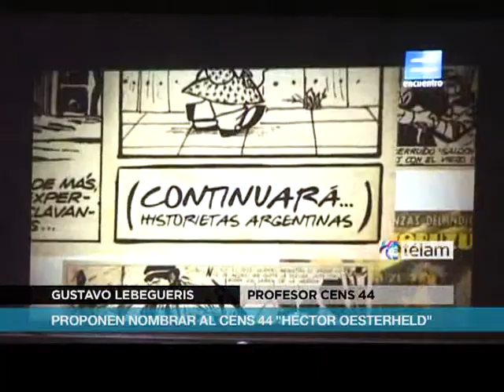El CENS 44 realizó la propuesta de llamar al centro "Héctor Oesterheld"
El día 4 de septiembre el CENS 44 conmemoró el Día Nacional de la Historieta y presentó el proyecto de la imposición del nombre Héctor Germán Oesterheld al centro educativo.  Participó del evento el reconocido guionista de historietas Juan Sasturain.